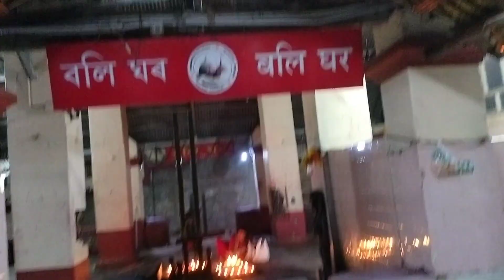A Visit Of Kamakhya Temple